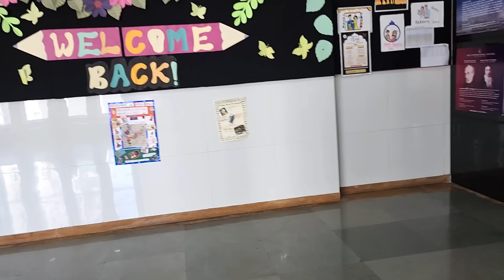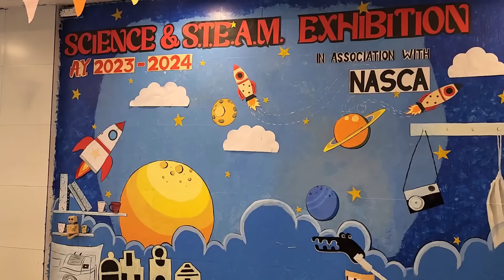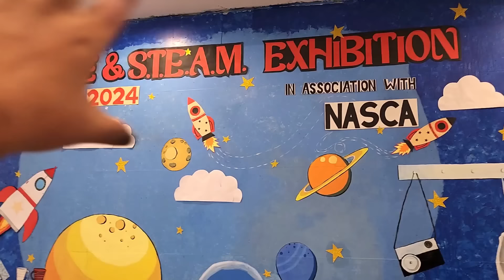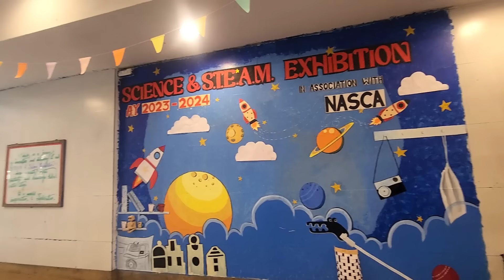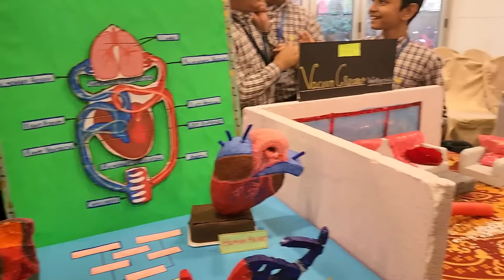Starlett School PTM & STEM Exhibition Day🤩Fun Day With Friends🤗Party For Good Marks/Zoya Se Ghupshup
Starlett Day Before The PTM & Ehibition📚Final Day Prep Of The Project✍️*ICSE 6th Grader*STEM Topic/ Last Minute Prep

Starlett SCIENCE & STEM Exhibition Prep📚*ICSE 6th Grader*DIY Project Wall Decor For School🤩Busy After School Routine Vlog

Starlett After School/Holiday Routine After Exams/Completing Notes/ICSE 6th Grader School HomeWork✍️Oil Pastel DIY/CRAFTS

Finally Exams Are Over🤩Exam Paper Filing/Next Week *ICSE 6th Grade*Study TO DO LIST✍️Lot Of Notes To Complete/Art Work

Star Never Ending Exam Study Routine✍️*ICSE 6th Grade* Geography Exam Prep/Portions📚Study Revisions😳

Star Exam Study Routine✍️*ICSE 6th Grade* Geography Exam Prep/Never Ending Portions📚Study Revisions😳

Starlett Exam Study Routine 📖 *ICSE 6th Grade* HINDI Exam Revisions/Exam Prep/Portions📚 A day Before Exams 😳.Unit Test 2 Exam. NEW ROUTINE Vlog 🥰

Starlett NEW School BOOKS 📚2023 (Back To School)Grade 6 ICSE New Session Books/DAY IN MY LIFE Vlog 🥰